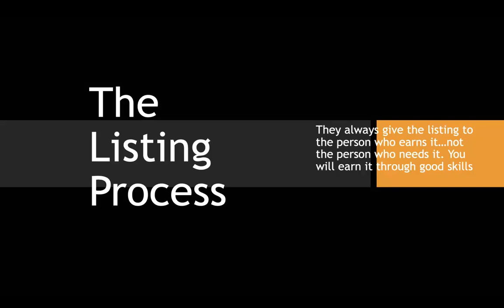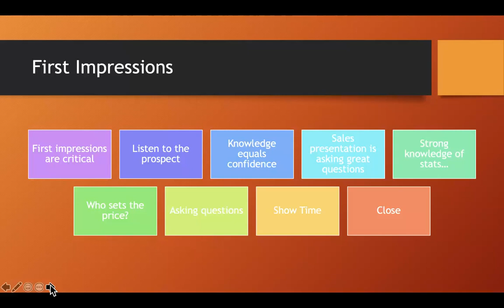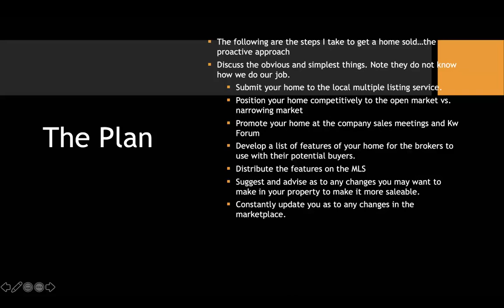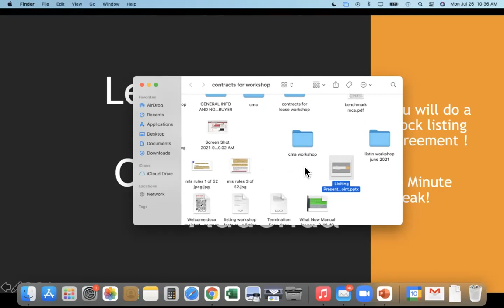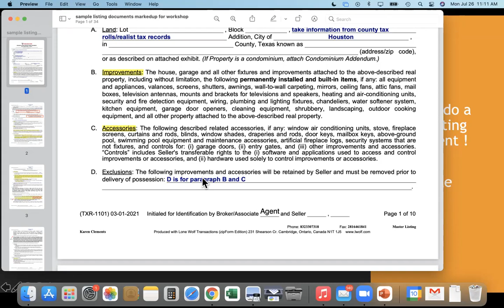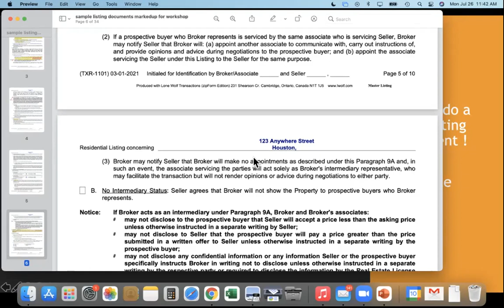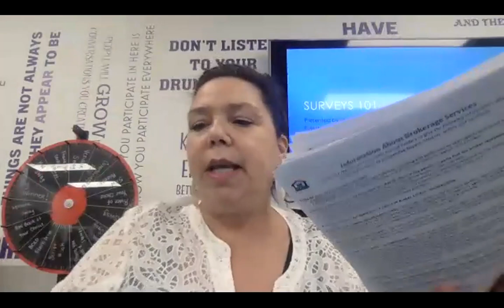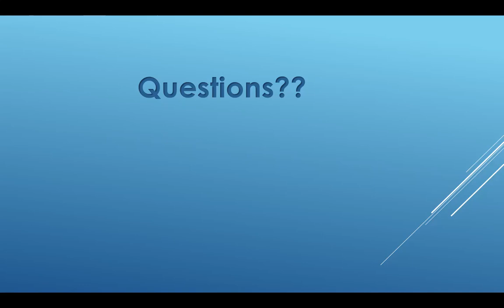The Listing Workshop with Karen Clements July 2021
The listing process. The listing contract and addenda. Time line for the listing transaction.